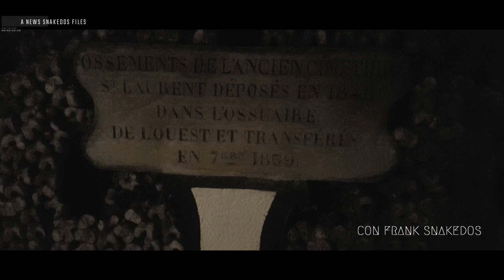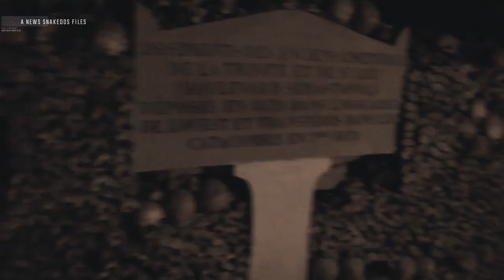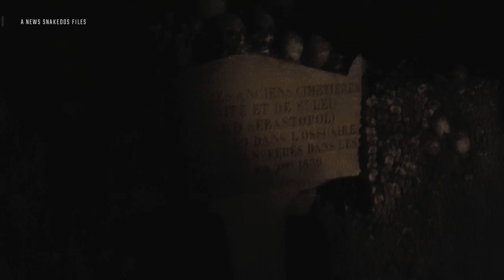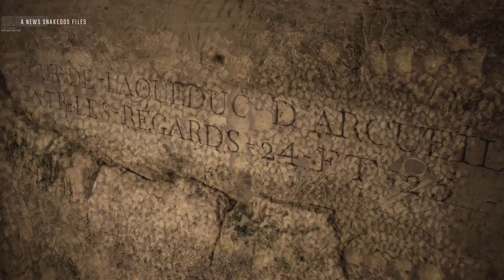ACTIVIDAD EN PARÍS LAS CATATUMBAS FRANCIA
Las historias sobre misteriosas desapariciones son incontables y algunas de ellas fueron virales, como la del hombre que (supuestamente) abandonó su cámara en mitad de la exploración de las galerías al ver algo extraño

News Snakedos es una de las fuentes para reportar las nuevas noticias de avistamientos OVNIS, información de encubrimientos del espacio y la extraña actividad que ocurre dentro y fuera de nuestro planeta. Envíame un correo electrónico con su material de archivo y luchemos por la divulgación!

Para consultas comerciales o inquietudes con respecto al material filmado en este vídeo, contácteme en: y me pondré en contacto con usted lo más rápido posible. ¡Gracias!